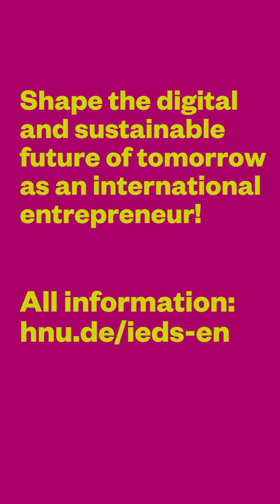Master International Entrepreneurship, Digitalization and Sustainability (M.Sc.) Hochschule Neu-Ulm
Ab kommendem Wintersemester startet an der Hochschule Neu-Ulm ein brandneuer Masterstudiengang, der sich mit nachhaltigen Geschäftsmodellen und digitaler Transformation in international agierenden Unternehmen beschäftigt:  International Entrepreneurship, Digitalization and Sustainabilty (M.Sc.).

Studiengangleiter Prof. Dr. Daniel Schallmo und die wissenschaftliche Mitarbeiterin Verena Mattes erzählen dir im Video mehr zu den Inhalten des Studiums und den beruflichen Perspektiven und verraten dir außerdem, wie sie den Studiengang in einem Wort beschreiben würden.

Hast du noch weitere Fragen zum Master IEDS?
Zum Studienstart im Wintersemester kannst du dich für IEDS noch bis zum 31. August 2024 bewerben